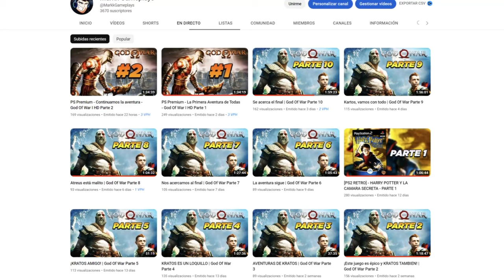Capítulo 5 - La Reunión de los cinco Kages | NARUTO X BORUTO Ultimate Ninja STORM CONNECTIONS